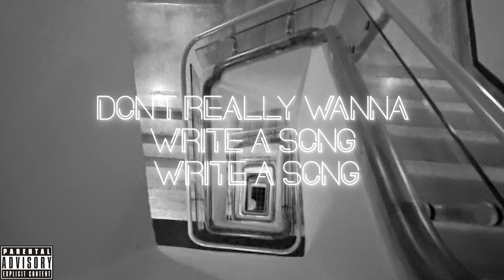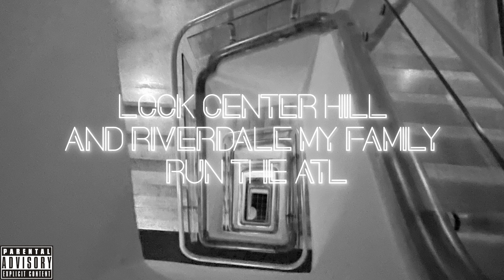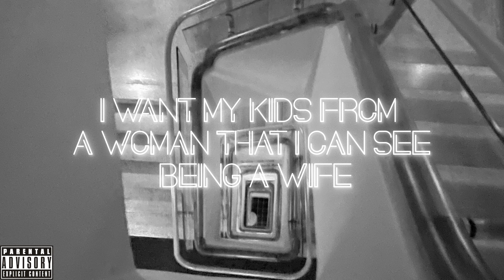Talk About It (Official Lyric Video)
Domani Drops off his latest single "Talk About It"